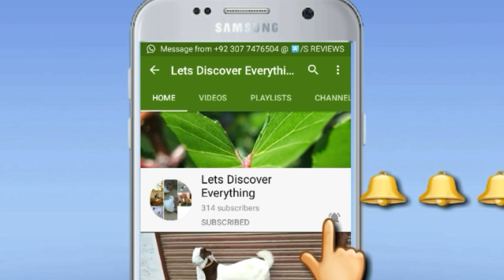Beetal Bakra Breader For Goats || How To Start Goat Farming ||Beetal Goat Farming in Punjab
Goat farming
Goat Farming Businesses in pakistan
Beetal Goat